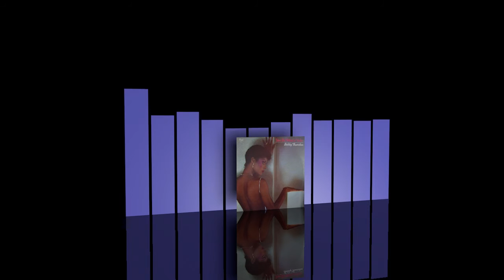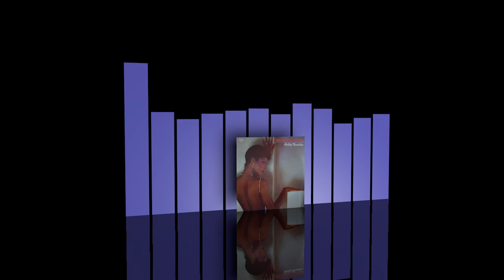Bobby Thurston - You got what it takes [1980]